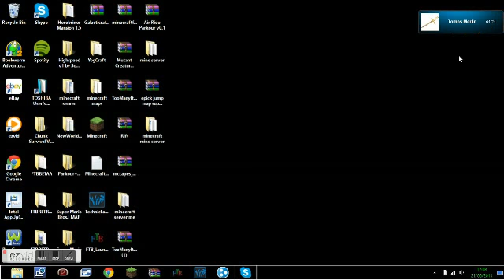minecraft DubCraft server hunger games [FAIL AT HUNGER GAMES]